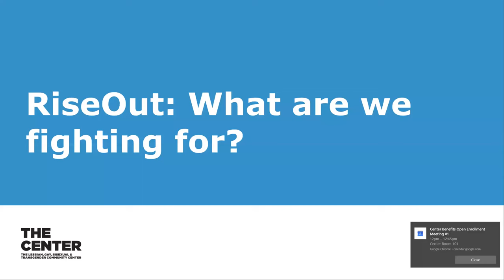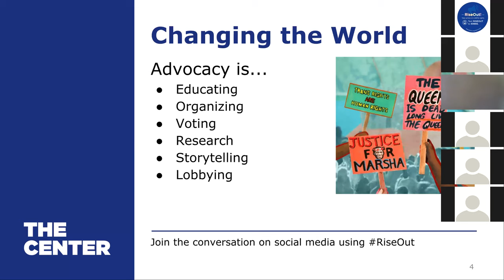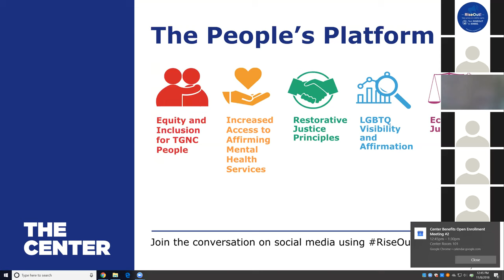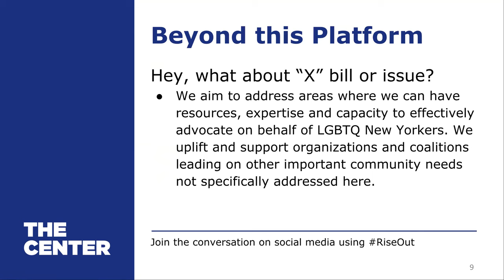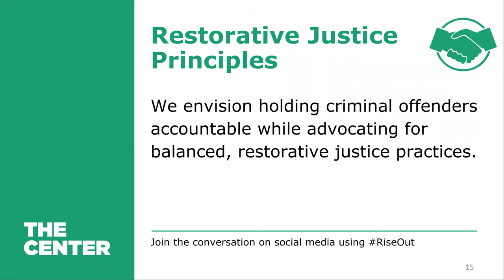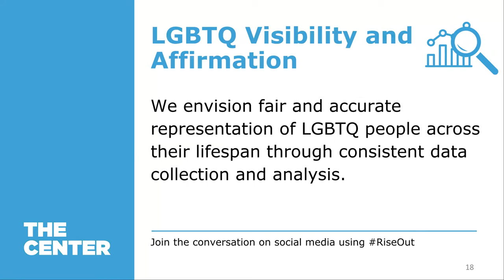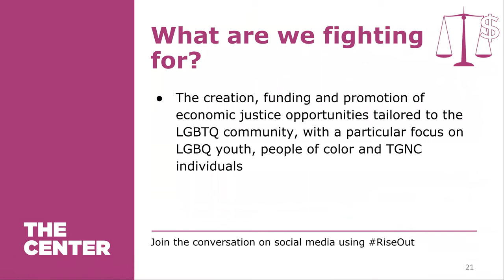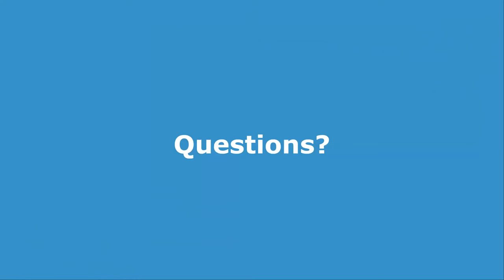RiseOut - A plan for LGBTQ Advocacy in New York State